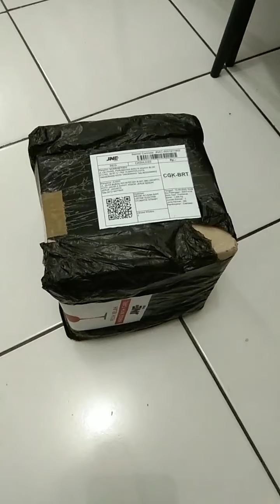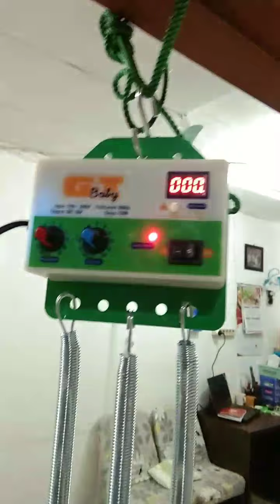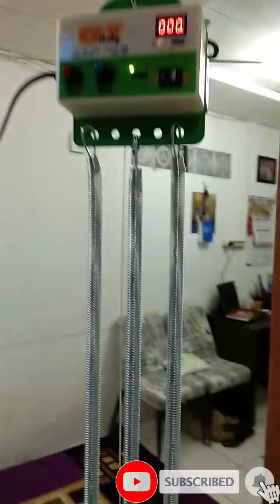Ayunan Elektrik Untuk Bayi Umur 0-2 Tahun Lengkap Dengan Musik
Ayunan elektrik untuk baby
Memudahkan bpk/ibu dirumah dengan adanya ayunan elektrik ini. Bagi bpk/ibu akan mendapatkan keuntungan karena tidak perlu menggendong lama2 dan bisa melakukan aktivitas di dlm rumah.
mesin ini dilengkapi dengan TIMER jadi bpk/ibu bisa mengatur waktu mengayun si buah hati.
Kecepatan ayunan elektrik ini bisa di atur sesuai dengan kebutuhan  bpk/ibu dirumah.